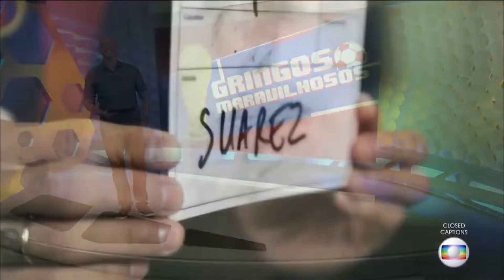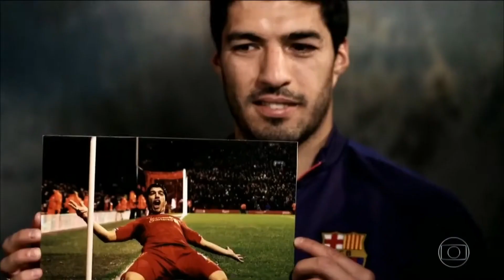A história de Luiz Suarez, craque do Uruguai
DESAFIO DOS 7 Dias:
Quer ganhar dinheiro de forma rapida e no conforto de sua casa? esse curso ensina um método inovador, garantindo uma renda em apenas 7 DIAS!! confira o produto não ira se arrepender
LINK: desafio dos 7 dias:

SECAR EM 30 DIAS:
Quer começar o ano bem fisicamente? dê uma olhada nesse curso que teve o e-book mais vendido do ano de 2019 com otimas receitas para secar, contendo receitas(Doces, Shakes, Sucos e etc...) e circuitos de emagrecimento.